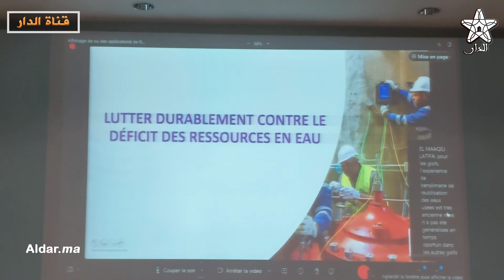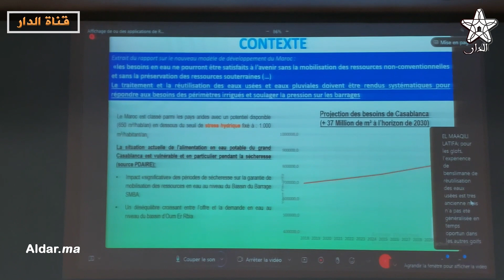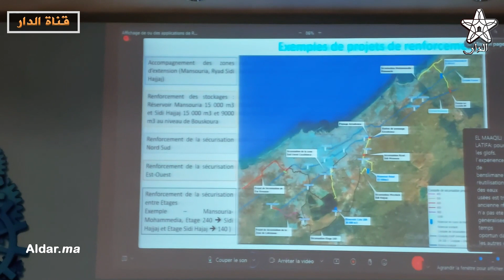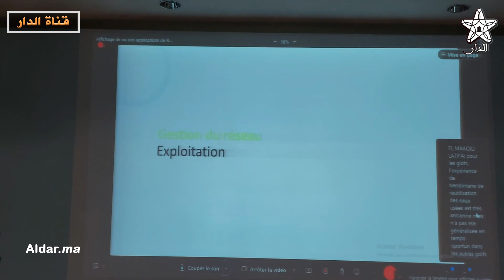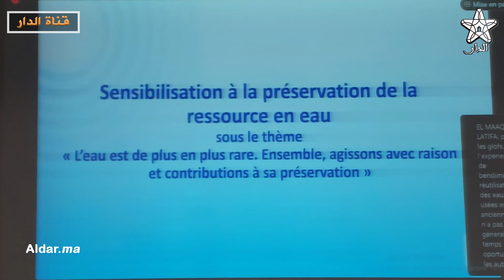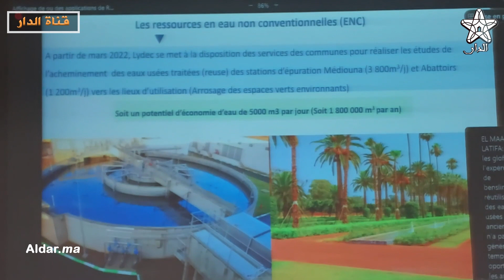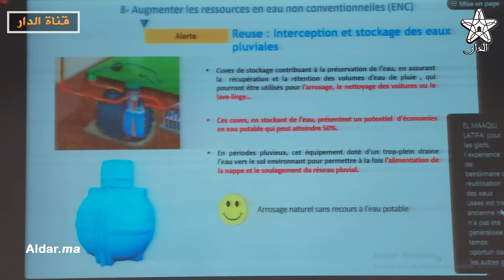ليدك : إجراءات الحفاظ على الماء مكنت الدار البيضاء من اقتصاد 10 مليون لتر مكعب في 2022